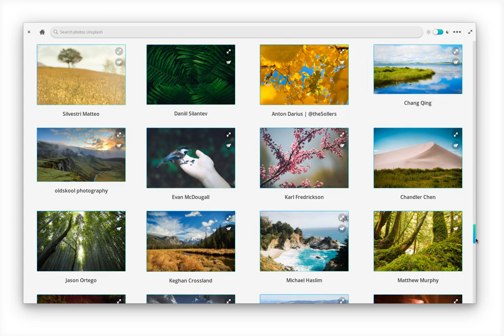Fondo Styling Demo